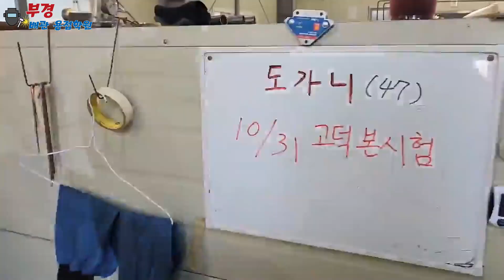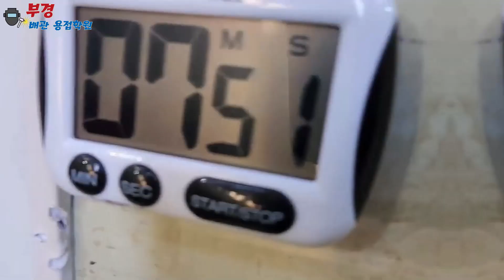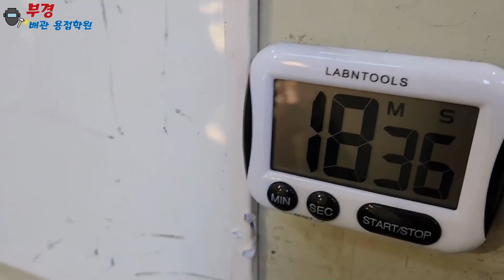고덕 본시험 준비 모의고사/ mock test for SAMSUNG WQT/Welder Qualification Test/6G/Lay wire technique